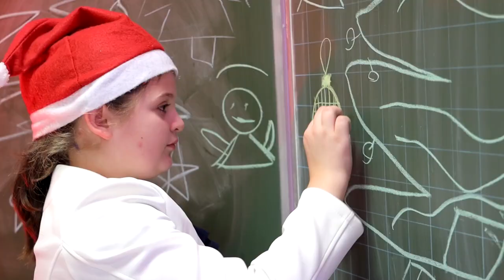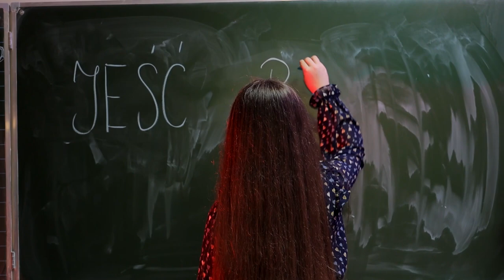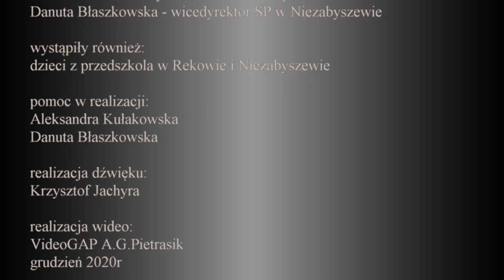Na Święta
Projekt zrealizowany w Szkole Podstawowej w Niezabyszewie, z udziałem dzieci, nauczycieli, oraz osób współpracujących. Co roku realizowany był program do występu "na żywo" , niestety w tym roku z wiadomych przyczyn stało się to niemożliwe - więc taka inicjatywa. Materiał został zrealizowany z zachowaniem zasad bezpieczeństwa w okresie pandemii. W programie wystąpili w  większości amatorzy wokalni i instrumentalni. Dziękujemy wszystkim zaangażowanym w to przedsięwzięcie za pomoc i życzliwość - życzymy miłego odbioru.